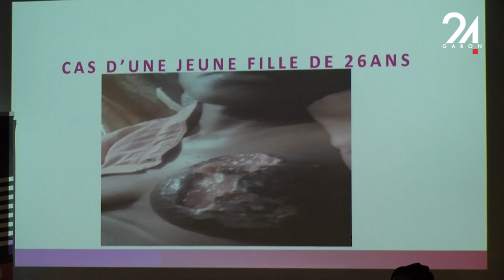GABON OCTOBRE ROSE 4 HOMMES TESTÉS POSITIF AU CANCER DU SEIN AU GABON EN 2022